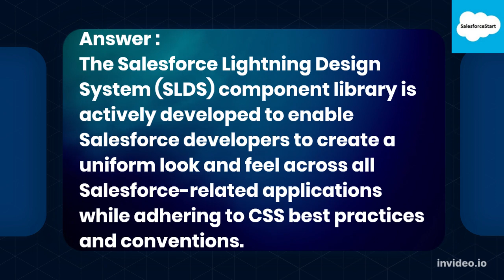Video41 Salesforce Lightning Interview Questions